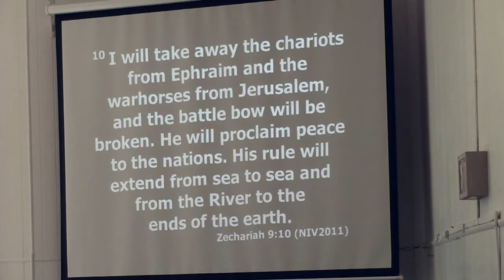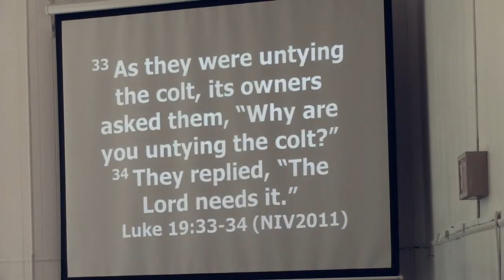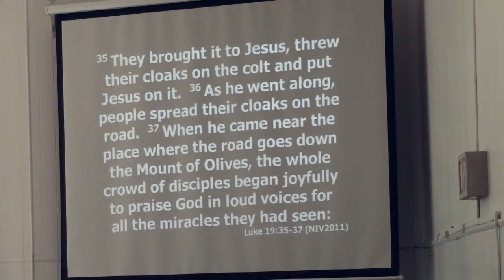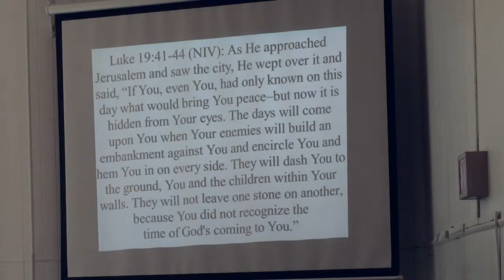"King of Peace" Zachariah 9:9-10; Luke 19:28-40 Crystal Badgley April 10 2022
"King of Peace"
Zachariah 9:9-10; Luke 19:28-40
Crystal Badgley